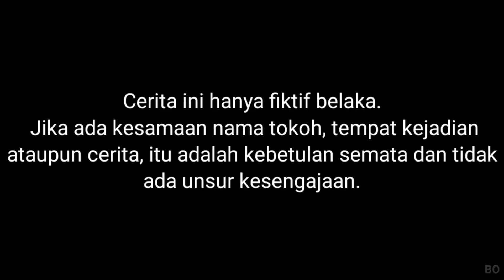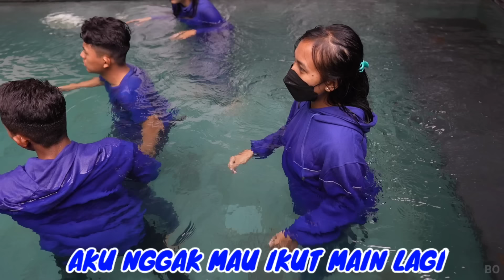SQUID GAME PARODI DIKOLAM RENANG😱 | YANG BERGERAK DAPAT HUKUMAN, HIKZ SEDIH! | Mikael TubeHD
Semoga menghibur